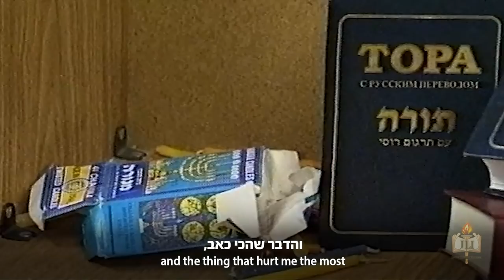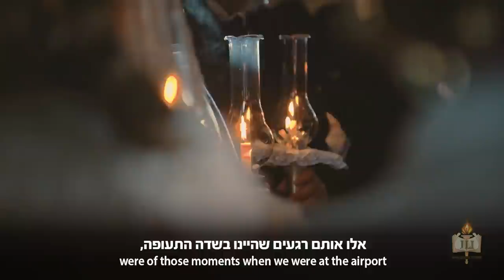Rabbi Did THIS after His Synagogue Was Attacked!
You Wont Believe What This Rabbi Did After His Synagogue Was Attacked!

ABOUT JLI